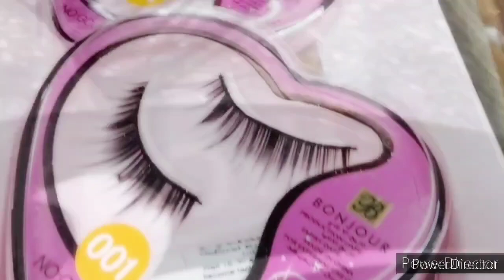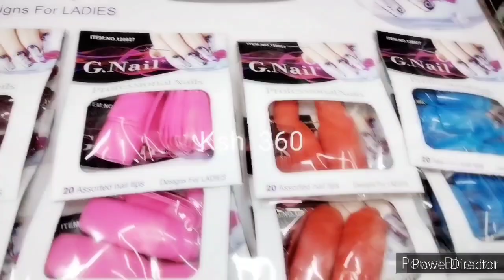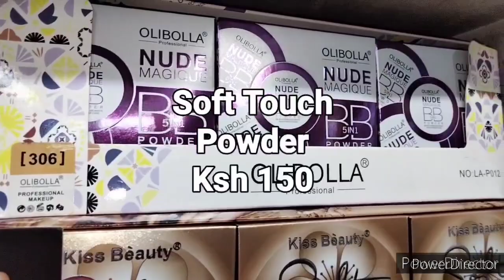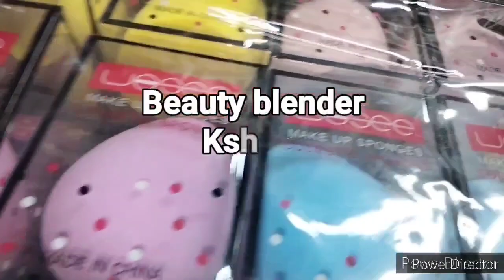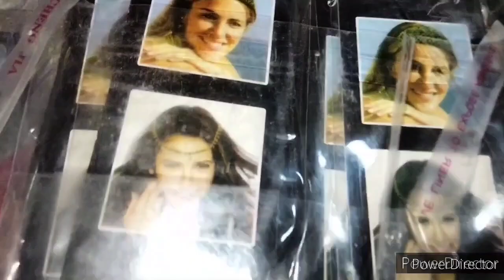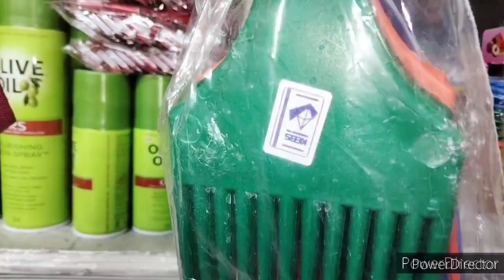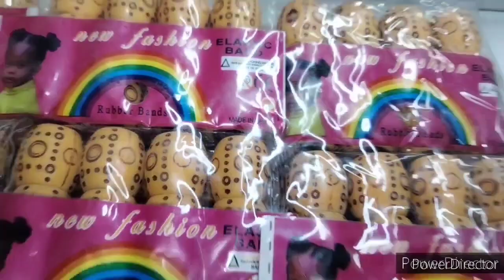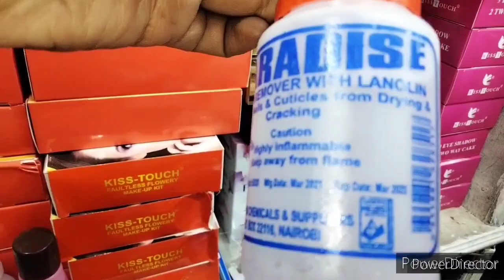Stage Market Haul| Where to buy affordable beauty products in Nairobi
For that I'm thankful. For any enquiries and to make an order call
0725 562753